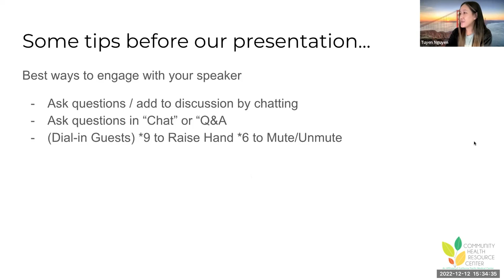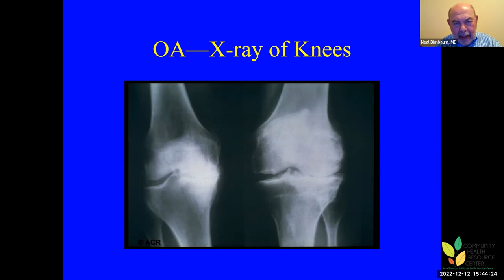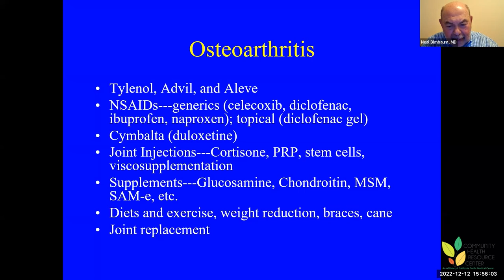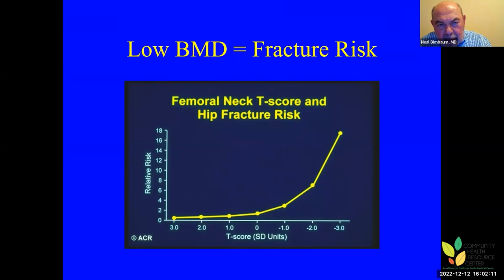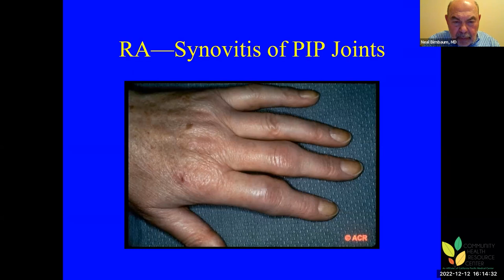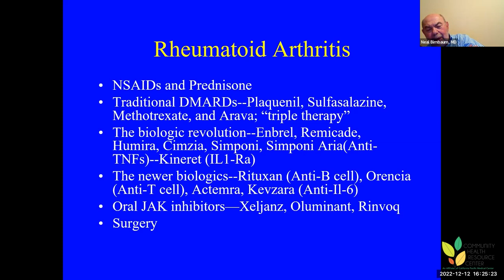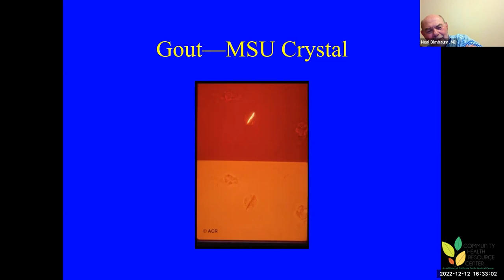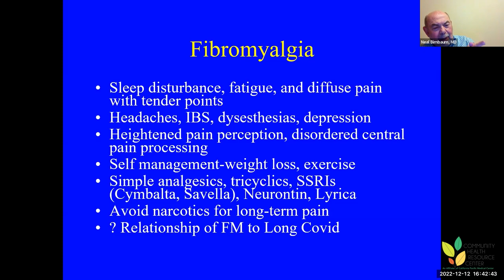Update in Arthritis: Good Dugs for Bad Joints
Doctor Neal Birnbaum of Pacific Rheumatology Associates joins CHRC to deliver a presentation covering the various diseases associated with joint pain. Dr. Birnbaum also covers medication typically used in treating joint pain.